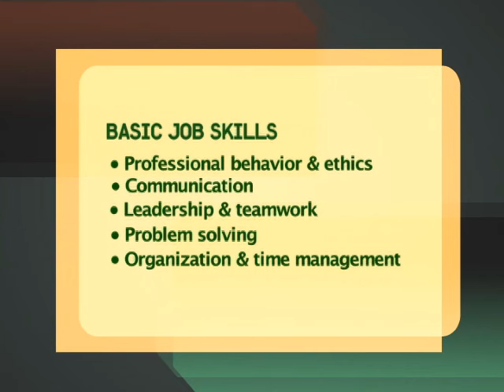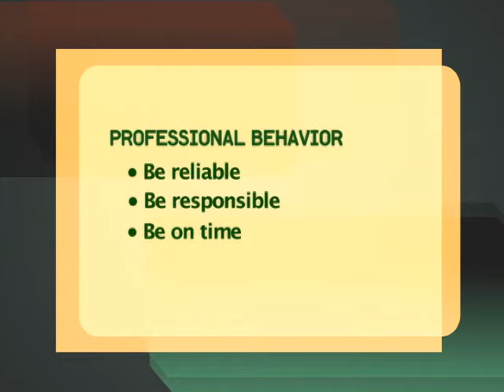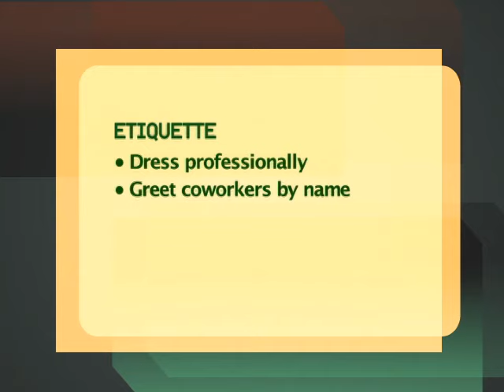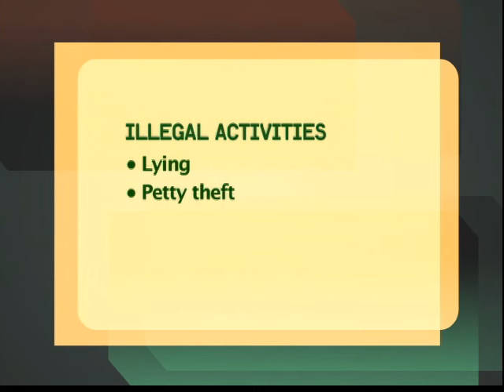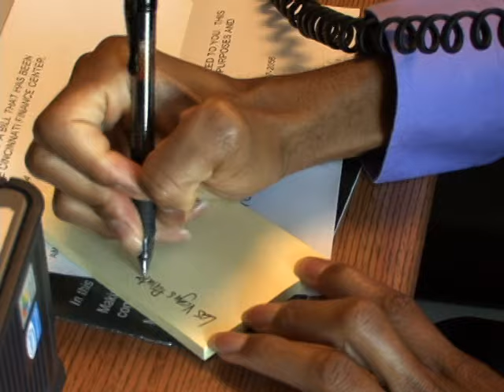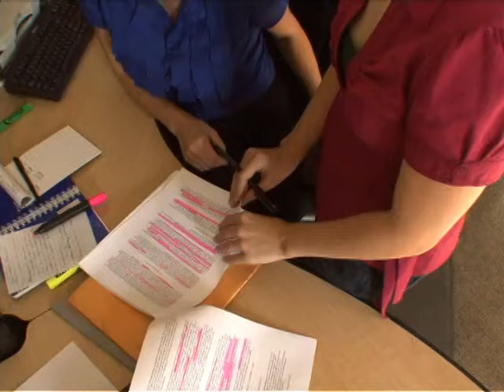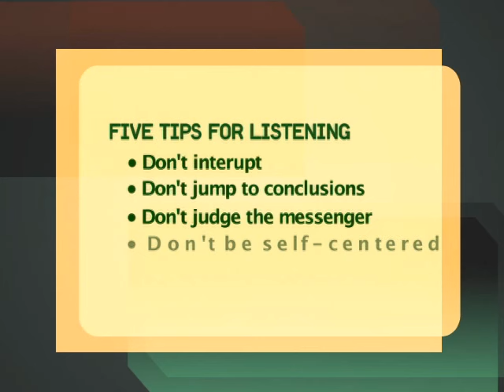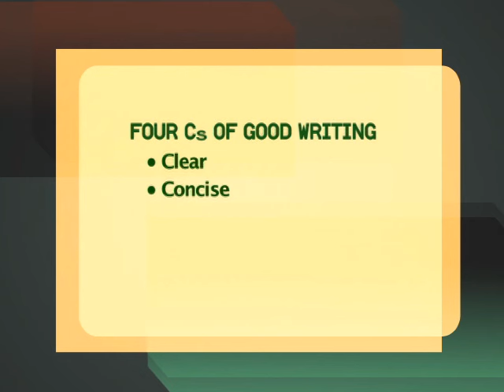Doing the Job: Basic Job Skills (interpersonal skills) (30 min)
An employee’s best qualities may have little to do with technical or clerical issues. Often, it is a professional attitude that makes a worker valuable—an array of personal strengths that enable her or him to accomplish goals, get along with colleagues, and rise through the ranks. This video brings those all-too-elusive aspects of job success into focus, exploring professional behavior, ethics, communication, leadership, teamwork, problem solving, organization, and information management. Discussions focus on collaboration, taking initiative, and office etiquette; the hazards of procrastination, dishonesty, and unethical actions; the ability to take and give constructive criticism; the four C’s of good writing (be clear, concise, compelling, and correct); effective uses for technology in completing projects and presenting work; and much more. (30 min)
Downloaded from Learn360 for educational use.
Copyright: 2011 Cambridge Educational